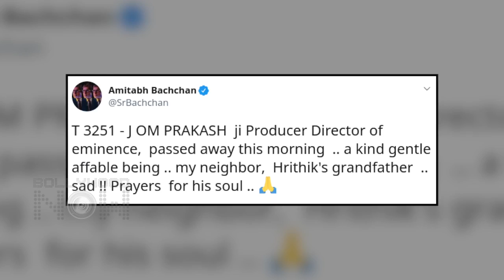Hrithik Roshan's Grandfather J Om Prakash Funeral | Final Journey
Veteran filmmaker-producer and Hrithik Roshan's maternal grandfather J Om Prakash breathed his last this morning. He was 93. Big B Amitabh Bachchan was among the early star to remember the late filmmaker. He tweeted his condolences to the family. Watch Late J Om Prakash final Journey.